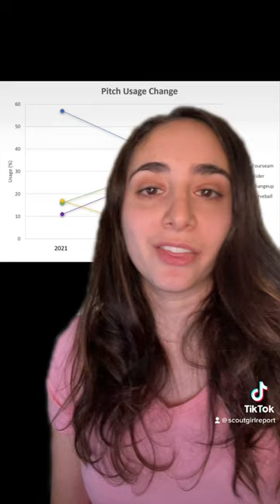Why Rays reliever Jason Adam will have another great year